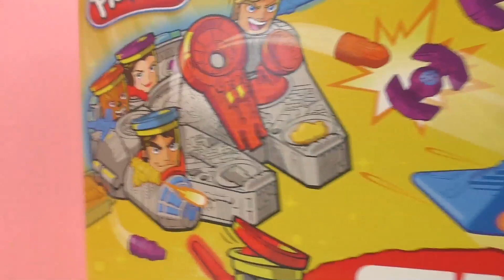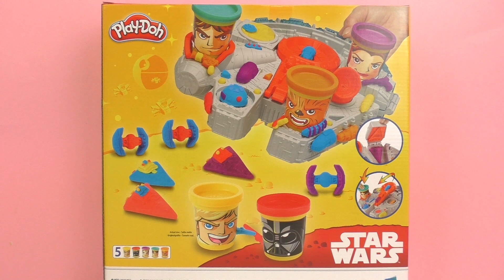Play Doh 培乐多 彩泥套装Star Wars 星球大战 对战 玩具组 开箱 组装 展示